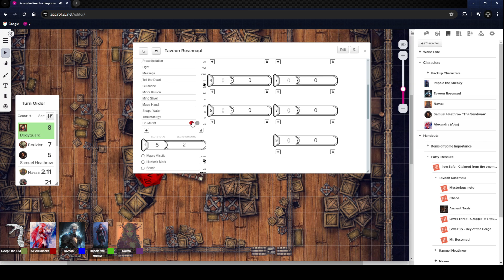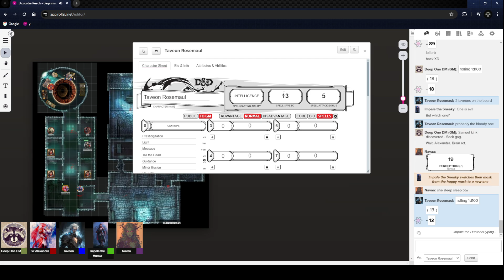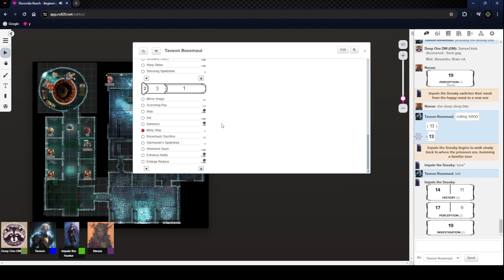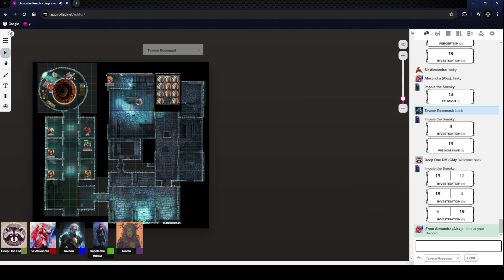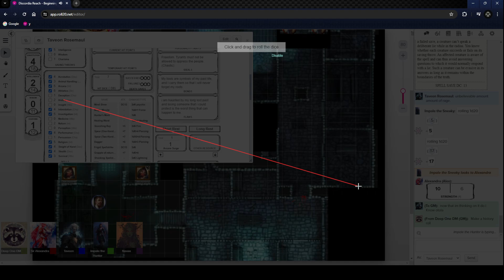Discordia Episode 43